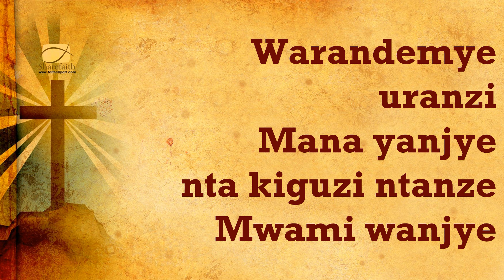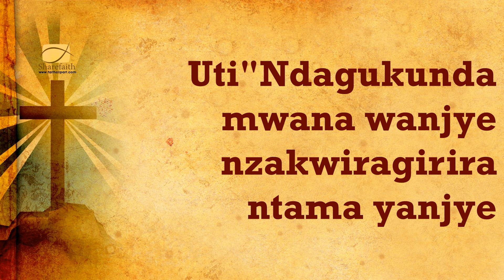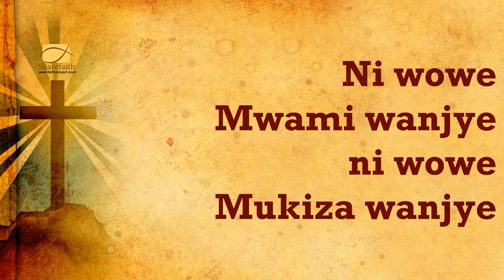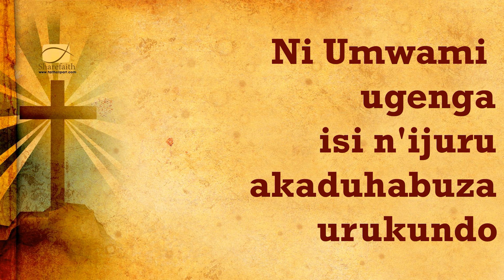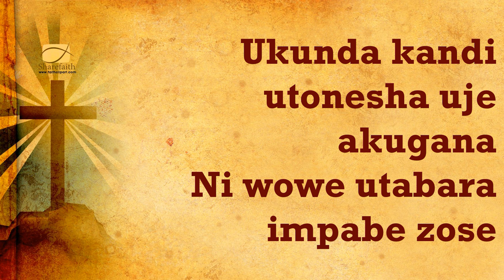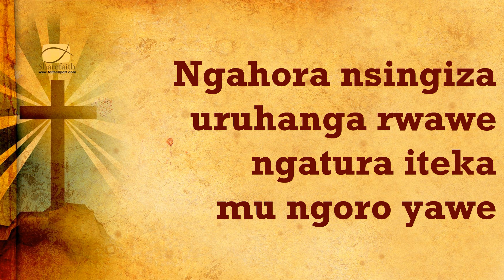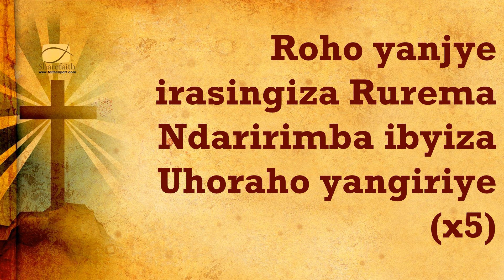Nzaterura ndirimbe ibisingizo by Chorale Rosa Mystica Lyrics Video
Inyik1. Nzaterura ndirimbe ibisingizo by'Uhoraho, nzaterura mvuge ibigwi byawe Nyagasani, nzakurata iteka, kuko urukundo unkunda Dawe rukomeye.

1. Warandemye uranzi Mana yanjye, nta kiguzi ntanze Mwami wanjye, umbibamo ijambo ry'ubuzima, sinareka kugusingiza Nyagasani.

Inyik.2: Sinareka kugusingiza Nyagasani, ni wowe Mwami wanjye, ni wowe mukiza wanjye.

2. Warambwiye ubwawe Mana yanjye uti"ndagukunda mwana wanjye nzakwiragirira ntama yanjye", sinareka kugusingiza Nyagasani.

3. Ni wowe umbera impamba iminsi yose, umpumuriza mu mage yose, umpa ingabire zituma nkomera, sinareka kugusingiza Nyagasani.

4. Nzahora ndirimbira Nyagasani, ni Umwami ugenga isi n'ijuru akaduhabuza urukundo, sinareka kugusingiza Nyagasani

Inyik: Roho yanjye irasingiza rurema, ndaririmba ibyiza Uhoraho yangiriye.

5. Ubu ndi mu biganza by'uwandemye, sinteze kugubwa nabi na busa, Nyagasani andamira kibyeyi, sinareka kugusingiza Nyagasani

6. Koko Nyagasani uri Umwami ukomeye ukunda kandi, utonesha uje akugana, ni wowe utabara impabe zose, sinareka kugusinginza.

7. Icyampa ngahorana nawe nkuramya, ngahora nsingiza uruhanga rwawe, ngatura iteka mu ngoro yawe, sinareka kugusingiza Nyagasani..

8. Shimwa iteka Mwami watwiremeye, gahore usingizwa amanywa n'ijoro, izina ryawe ryubahwe Nyir'ingoma, sinareka kugusingiza Nyagasani.